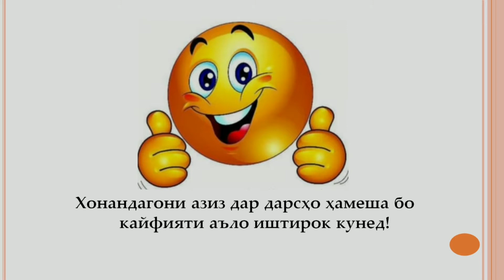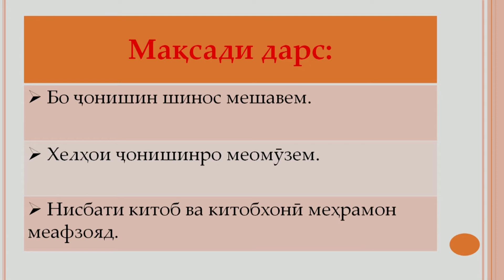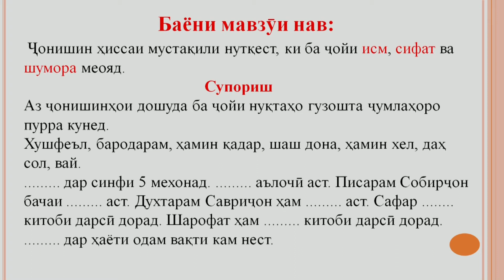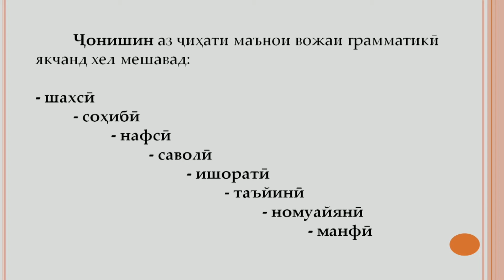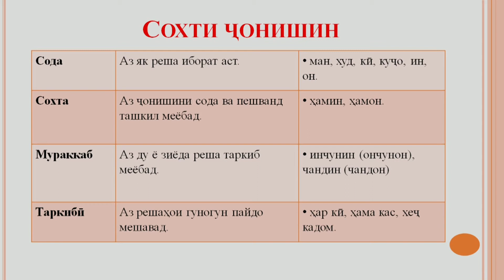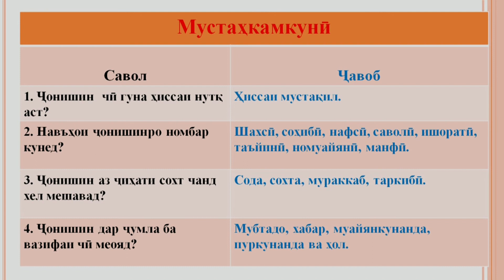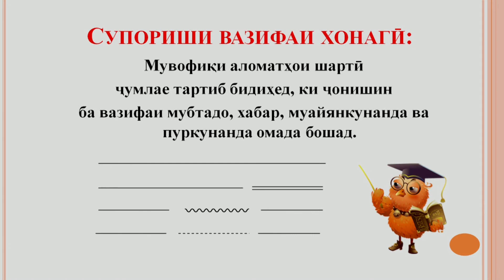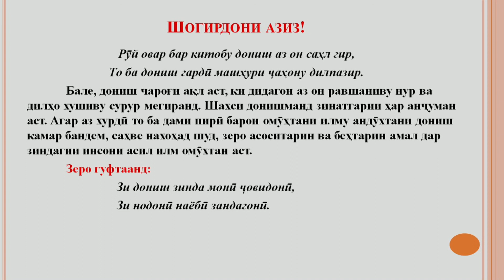Синф 7 Ҷонишин